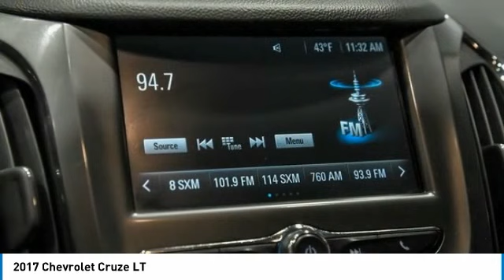2017 Chevrolet Cruze 6818XA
2017 Chevrolet Cruze LT

Zeigler BMW of Orland Park
11030 W 159th St

2017 Chevrolet Cruze LT APPLE CARPLAY COMPATIBILITY, HEATED FRONT SEATS, LOCAL TRADE, NAVIGATION, SATELLITE RADIO, REMOTE START, 16 Aluminum Wheels, 6 Speaker Audio System Feature, ABS brakes, Apple CarPlay/Android Auto, Brake assist, Bumpers: body-color, CONVENIENCE PACKAGE, Delay-off headlights, Driver 8-Way Power Seat Adjuster, Front reading lights, Heated door mirrors, Heated Driver & Front Passenger Seat, Keyless Open, Keyless Start, Outside temperature display, Panic alarm, Radio: AM/FM Chevrolet MyLink w/7 Touch-Screen, Remote Vehicle Starter System, SiriusXM Satellite Radio, Traction control, Trip computer. White 6-Speed Automatic FWD 1.4L 4-Cylinder Turbo DOHC CVVTbrbrBMW of Orland Park is part of the Zeigler Auto Group. Recent Arrival! 30/40 City/Highway MPGbrbrbrWe use a sophisticated algorithm to price our vehicles competitively online. We use software that scans VIN numbers with similar equipment for sale online across the entire USA. This gives us instant data to price our cars as competitively as possible to ensure our customers are getting the best deal and value for our price. Buy from Zeigler with confidence and get a great deal and excellent price. We price our vehicles extremely aggressive to the market place to eliminate long negotiations and give our customers a great experience. We have one of the best selections of New, Certified and Pre-Owned BMWs in the Chicagoland area, plus a great selection of Pre-Owned vehicles for the whole family. We have over 70 new BMW courtesy vehicles available for our service customers, just ask when your make your appointment. We also offer local Courtesy Pick-up and Delivery for service customers. Enjoy the Experience at BMW of Orland Park.